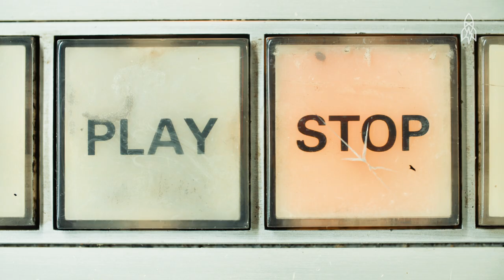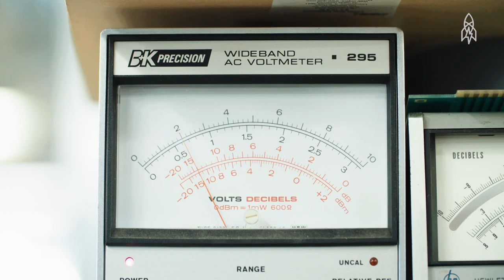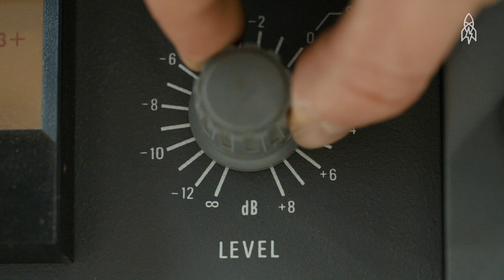Throwback on a Comeback: The Last Cassette Tape Factory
Bust out your mix tapes and dust off those Walkmans: Cassette tapes are having a comeback. National Audio Company—the last cassette factory in the U.S.—is ready for the renewed demand. Cranking out analog audio tapes since 1969, the company boasted its best year ever in 2015, and sales are only climbing.